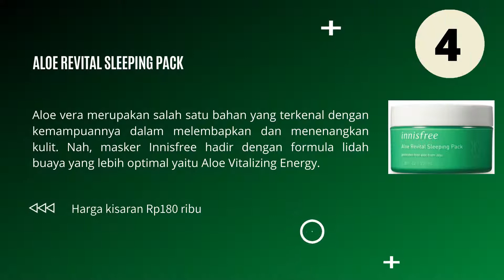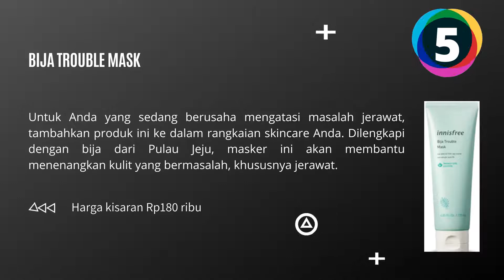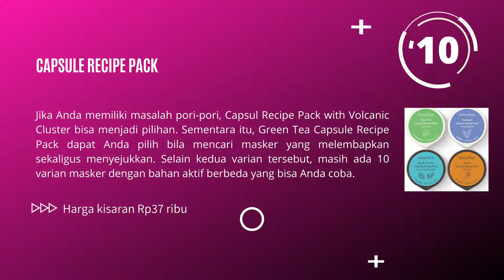10 REKOMENDASI MASKER INNISFREE UNTUK MENCERAHKAN KULIT WAJAH YANG BAGUS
Video ini merekomendasikan 10 masker innisfree untuk mencerahkan kulit wajah yang bagus.Skincare dari Korea ini makin dikenal di Indonesia karena manfaat nya.  Innisfree menyediakan rangkaian produk yang cukup lengkap, mulai dari toner sampai sunscreen. Di antara ragam produk tersebut, masker Innisfree termasuk salah satu yang cukup digemari.

Masker innisfree banyak jenisnya seperti,Jeju Volcanic Pore Clay Mask dan Jeju Volcanic Color Clay Mask merupakan produk yang memiliki banyak peminat. Namun, selain kedua produk tersebut, Innisfree masih menyediakan masker lain yang bagus.

Buat Kakak yang ingin membeli produk masker innisfree di Shopee pilihlah Seller atau Toko yang sudah berlabel Shopee Mall, Star+, dan Star, biasanya toko seperti ini sudah recommended. Silahkan klik / salin link berikut